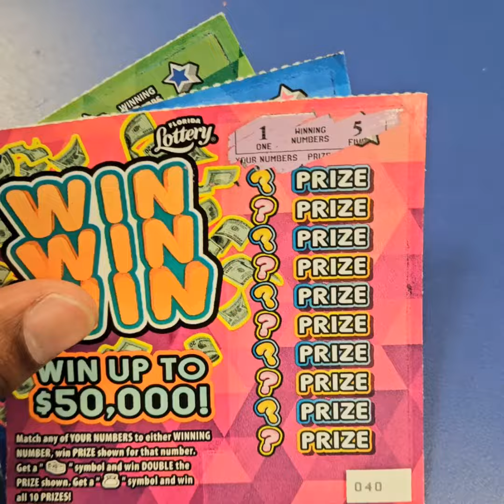Win Win Win $2 Scratch Tickets x 3 from the Florida Lottery